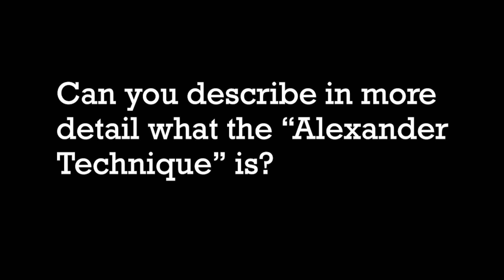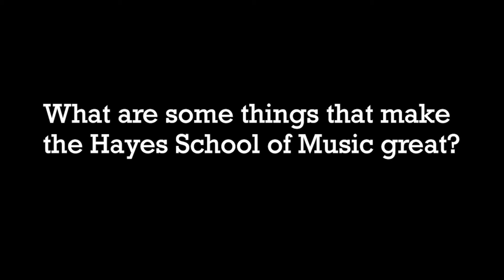Alexander Technique at the Hayes School of Music with Corinne Cassini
In this video, Corinne Cassini shares her journey with the Alexander Technique and her teaching experiences at the Hayes School of Music.